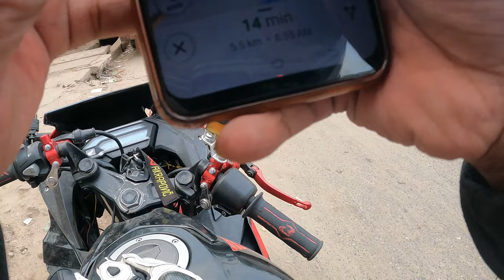Solo Trip | Dhaka to Thanchi | Day 1 | Bandarban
This vlog Includes the solo trip from Dhaka to Thanchi, Alikadam